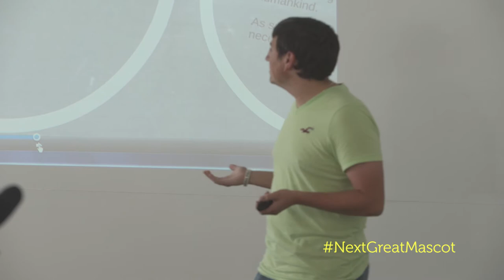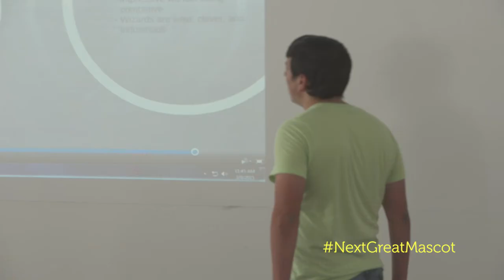NextGreatMascot Candidate: The Wizards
Wizards take seemingly impossible challenges and find-real world solutions that may seem magical to the average mortal. They are similar to the innovators and doers at Florida Poly who use inventiveness, creativity and engineering to solve problems.